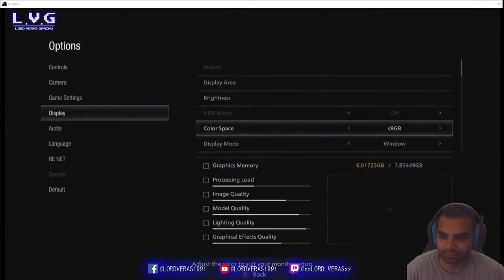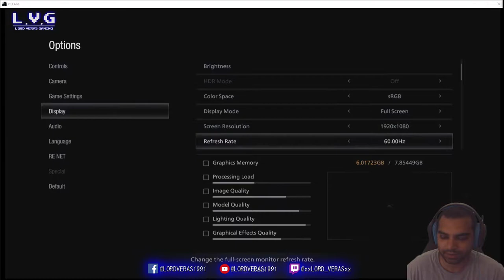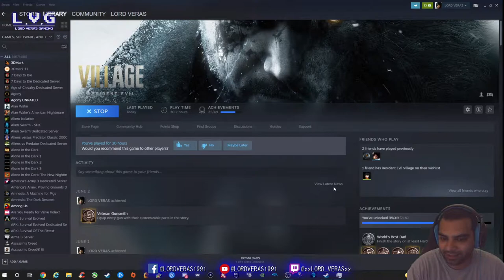Resident Evil Village - RTX 3070 - I7 9700k - Test Stream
Just a casual gameplay with myself seeing how the streaming quality is and how well the game plays at the same time